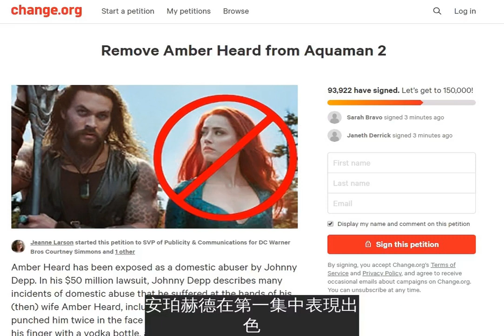不要安柏赫德了! 網友齊連署《水行俠2》換角龍母來演女主角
34歲美國女演員安珀赫德（Amber Heard）以DC電影《水行俠》女主角「梅拉」這一角色擄獲無數觀眾的心。她跟前夫強尼戴普（Johnny Depp）的糾葛也引起大討論。安珀赫德先控訴強尼戴普，後來媒體曝光兩人的協商錄音檔，她親口承認自己朝對方動手，引來網友撻伐。
網友們認為安珀赫德滿口謊言，甚至發起連署，向DC要求讓她退出《水行俠2》班底，並建議換成艾米莉亞克拉克（Emilia Clarke）在續集中出演「梅拉」這個角色。
艾米莉亞克拉克曾在《權力遊戲》中飾演「龍后」，跟傑森摩莫亞（Jason Momoa）飾演的「卓戈卡奧」是夫妻。如今傑森摩莫亞飾演「水行俠」，艾米莉亞克拉克如果飾演女主角的話，兩人就能再次合作了。
目前已經有9千多網友連署請願，希望DC更換《水行俠2》女主角的演員。但也有一些影迷認為，安珀赫德在第一集中表現出色，她飾演的「梅拉」深入人心，換人的話沒辦法保留原來的味道。
安珀赫德的醜聞風波不僅會影響自己的事業，對《水行俠2》的拍攝也有很大的影響。真心喜歡這一系列電影的人真的很無奈啊～
延伸閱讀：
來源：網路資料